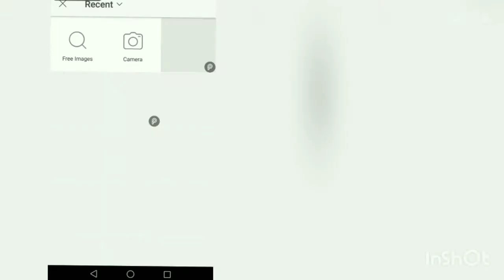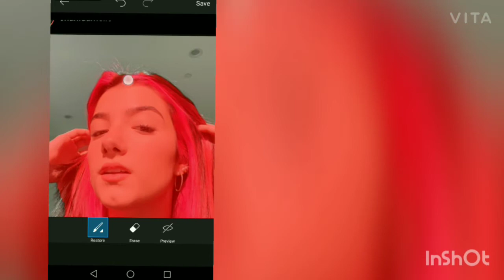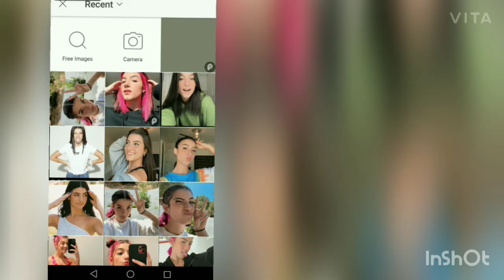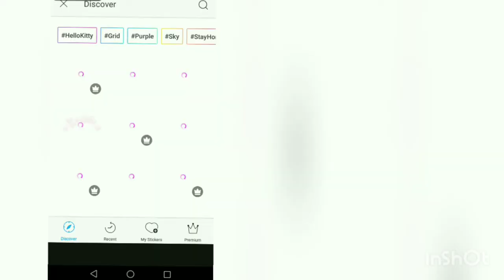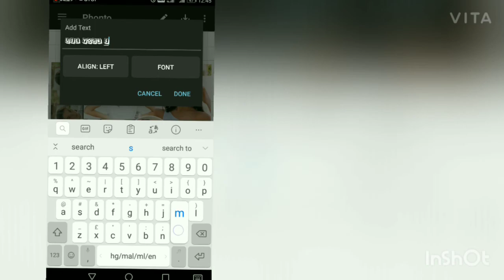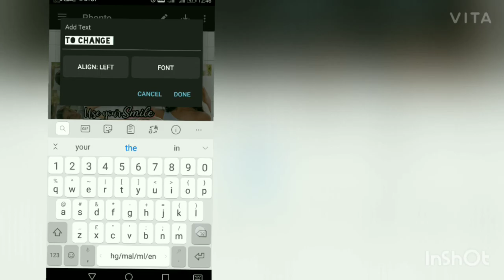Beautiful fanart editting tutorial 💕|| watch me editting || ~our CREATION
Hellu guyzz so here I'm showing a editting tutorial which gonna help you a lot💕.. So, please do watch till the end so that you can understand every well that how i did the edit😊❤️.